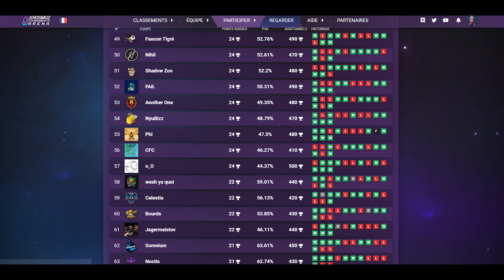[DOFUS WORLD CUP] - LE SRAM POUR UN MATCH DECISIF - Une soirée pour se qualifier -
Yo c'est Psilo, le sram des campagnes ! Comment allez vous ?

Un ami, alias Chopenbois, et moi-même participons pour la première fois à la Dofus World Cup.

Je souhaite vous partager nos deux derniers matchs de ronde sur lesquels se jouait notre qualification !

Et pour parfaire le tout, j'ai pu jouer ma classe de cœur sur le premier match !

Bon visionnage, cœur sur vous !